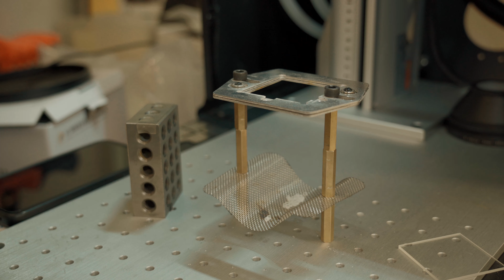Cutting glass with the Muse UV